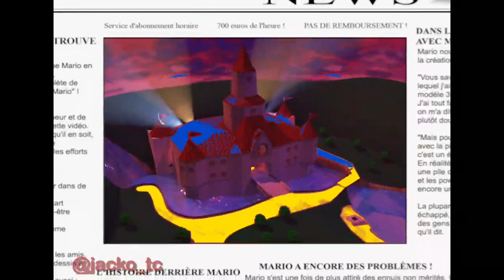Mario Ukraine Bear Song Full Version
Audio: Gummybear International / Gummibär Ukraine
Video: Jacko (bekzii)

Credits from audio: @GummibarUkraine

Credits from video: @fuzzedmarz (Jacko)